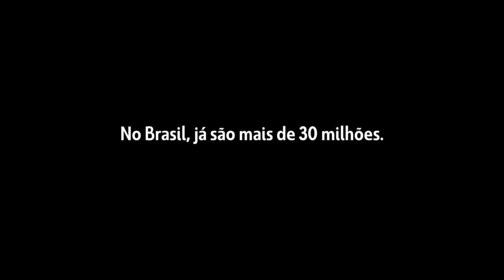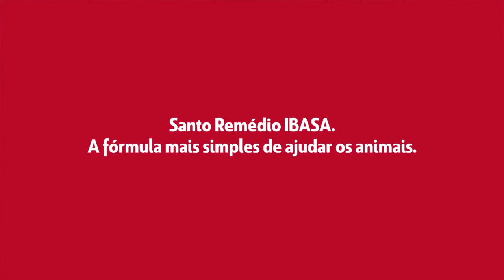Santo Remédio IBASA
Santo Remédio IBASA é um projeto solidário que ajuda ONGs e abrigos de animais.